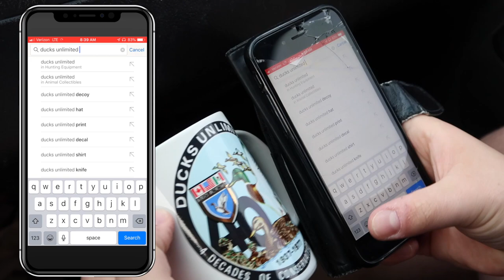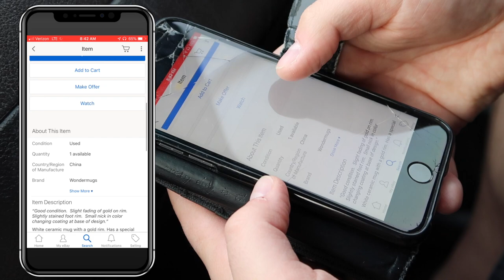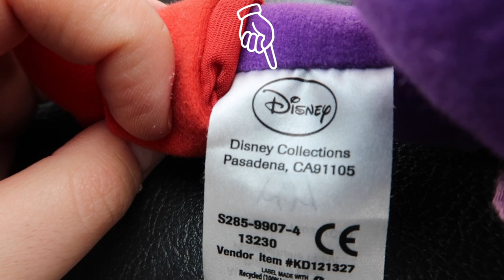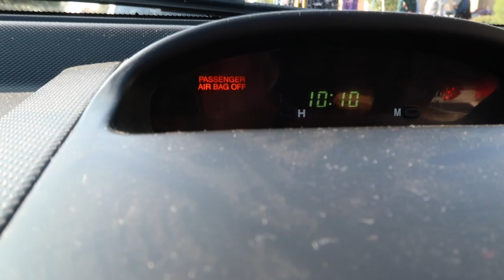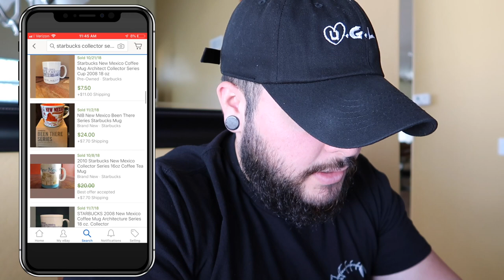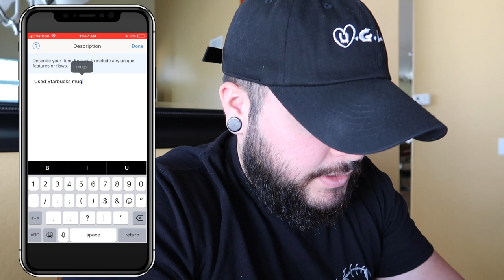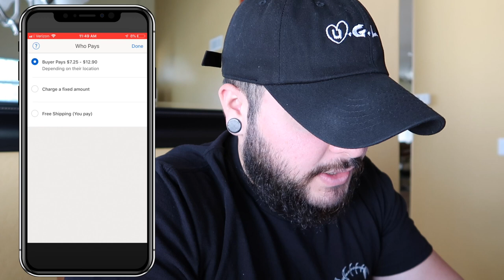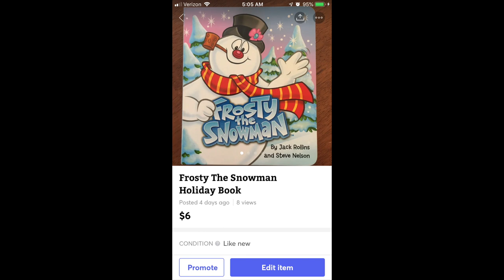HOW I MADE $500 IN 1 HOUR! | THE FLIP LIFE EP. 1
Welcome to my first episode to my new YouTube series: The Flip Life! In this first episode I will show you a few key pointers when on the garage sale hunt. I also show you how to upload an item successfully to eBay. My purpose behind creating this new series is that I want my audience to be able to get some extra cash in their pockets. I personally know how it is sometimes being in a struggle, LET'S MAKE A POSITIVE CHANGE!

Henry Rodriguez is a Motivational Fitness Enthusiast. After serving 4 years in the United States Marine Corps., he found his true passion. Not all of Henry’s life was he dedicated to Bodybuilding, in fact, Henry grew up as a heavy child. But in 2013 he began his never-ending Journey to become a Bodybuilder. To this date, he has 2 Bodybuilding wins behind his belt so he knows what it takes to achieve greatness. Not only does Henry believe that everyone can do anything that they set their mind too, but he encourages everyone TOO CHASE THEIR DREAMS.